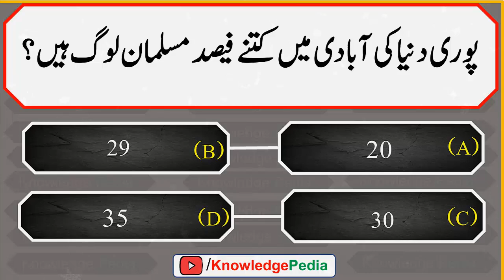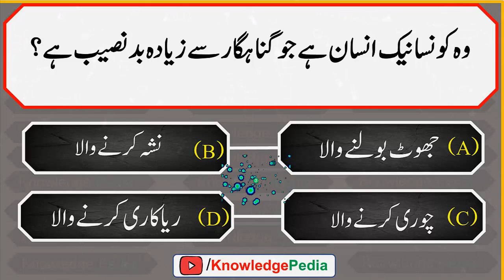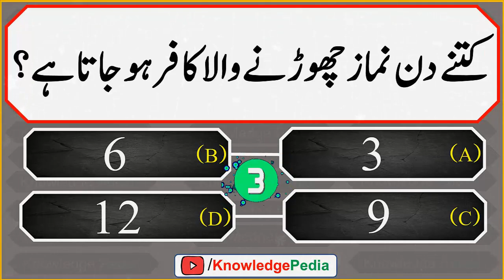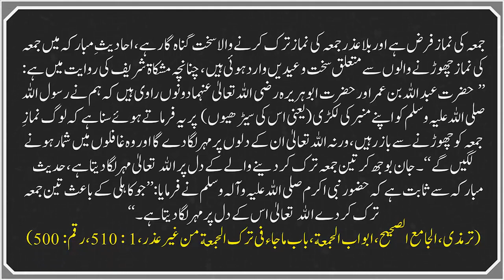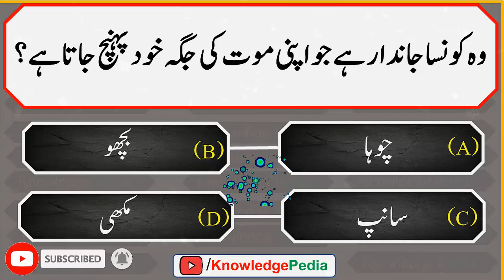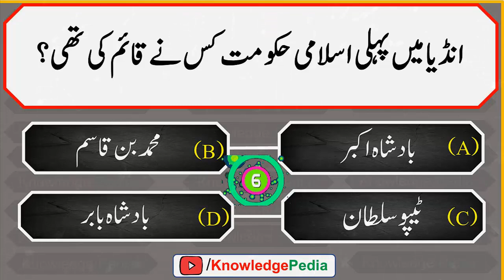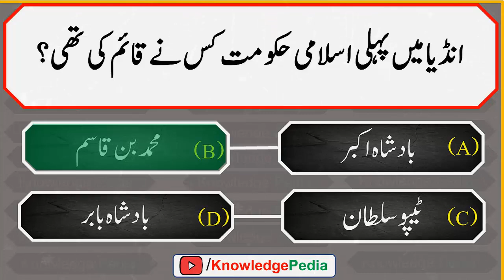kitnay din Nimaz Chornay Wala Kafir Ho jata hai | اسلامی معلومات | islamic dilchasp Questions 529